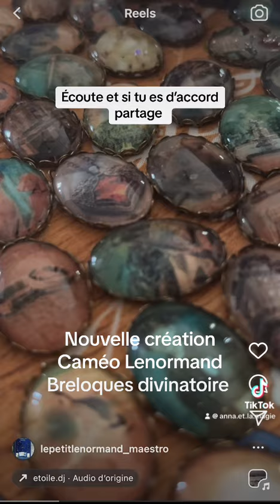Nouveauté Cameo Lenormand, petit Lenormand en cabochons 🥰